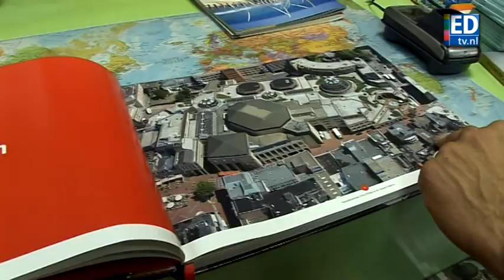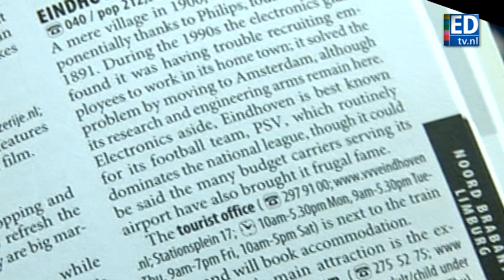Eindhoven toeristisch trekpleister?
Eindhoven scoort niet hoog in het Toeristisch Imago-onderzoek 2010. Wat vindt de toerist op straat van de stad?

verslag: Ruud Ritzen, camera: Dennis Faro